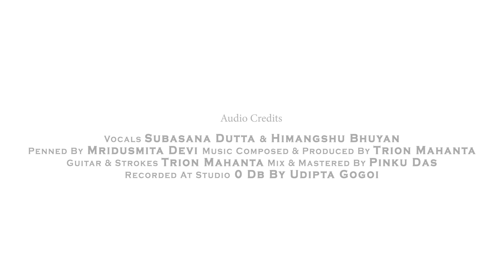HENGULIA (Offical Video) | Subasana Dutta ft. Himangshu Bhuyan| Trion | Amlan| Deepjyoti| Alishmita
New Assamese video song Hengulia (Official full video)

Audio Credits :

Song: Hengulia
Singer: Subasana Dutta ft. Himangshu Bhuyan
Music composed and produced by Trion Mahanta
Penned by Mridusmita Devi
Guitar and Strokes by Trion Mahanta
Mixed and Mastered by Pinku Das
Recorded @ studio O dB by Udipta Gogoi (UD)

Video Credits :
Direction, Cinematography & Editing : Amlan Jyoti Rajkhowa
Featuring: Deepjyoti Mahanta & Alishmita Goswami
AD: Sourav Dutta & Hrishikesh Kashyap Baruah
Make Up: Abhijit Bhuyan
Poster designed by Madhujya Bora
Deepjyoti's wardrobe: Devjit Nath
Alishmita's wardrobe: Bhaskar's Gallery

Music Label: Shopolo Digital